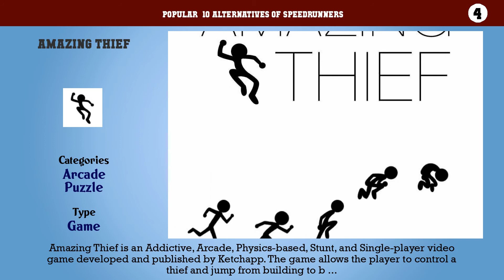Speedrunners | Top 17 Alternatives of Speedrunners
Popular  10 Alternatives of Speedrunners

10. Shadow Runner
9. Stickman Base Jumper
8. Backflip Man Game
7. Free Run: Its New York
6. Gravity Flip
5. Ropeâ€™nâ€™Fly 3: Dusk Till Dawn
4. Amazing Thief
3. Flip Run
2. Bit.Trip Runner 3
1. Bit.Trip Runner